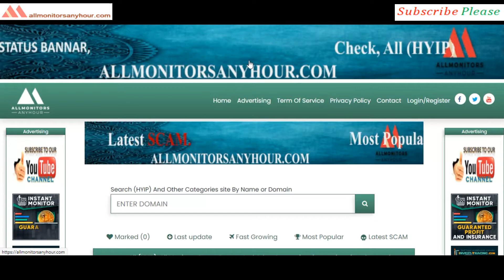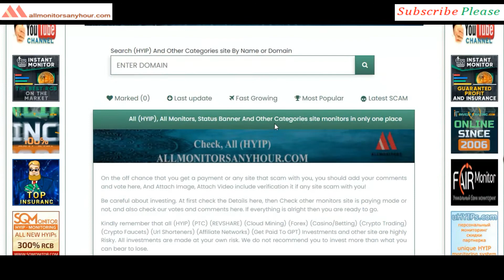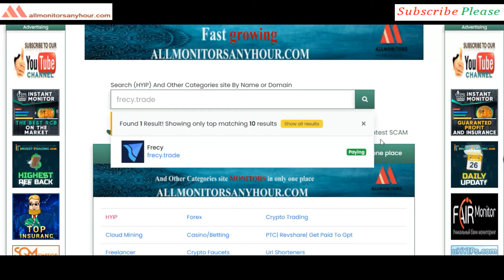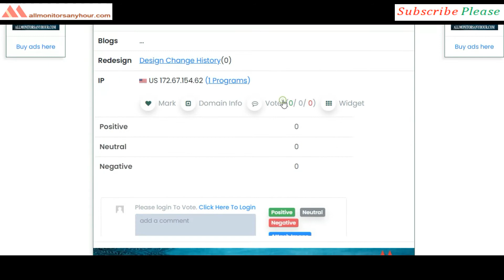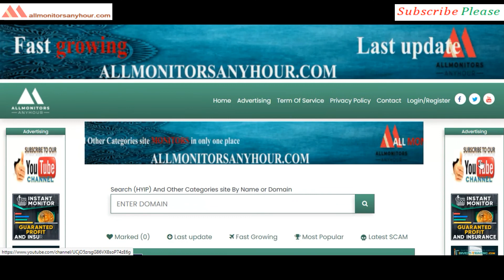Frecy.trade , Reviews Paying Or Not Paying ?